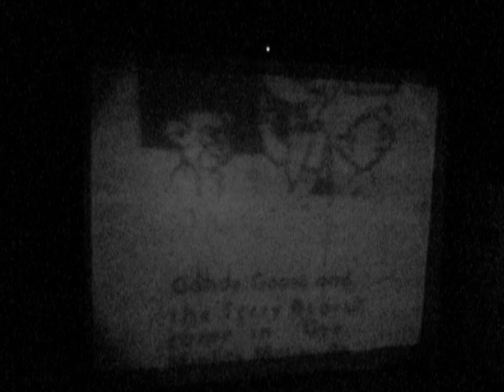Vintage 1959 Remco Drive-In Movieland Movie Theater Playset Battery Operated Toy - Reanimation Toys